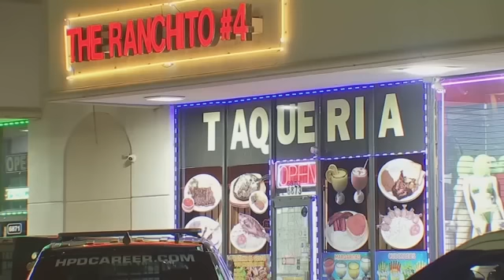Stunning surveillance video show customer shoot, kill armed robber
Houston police say a customer shot and killed a robber who turned out to be armed with a plastic pistol during a hold-up at a local taqueria.